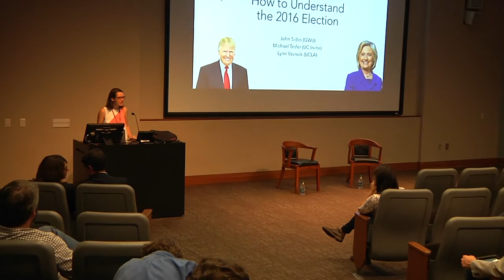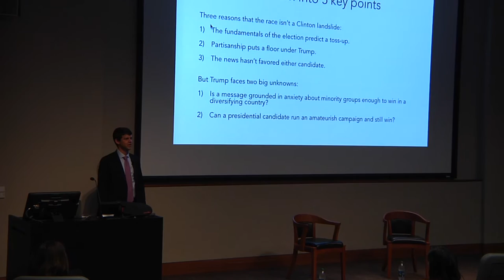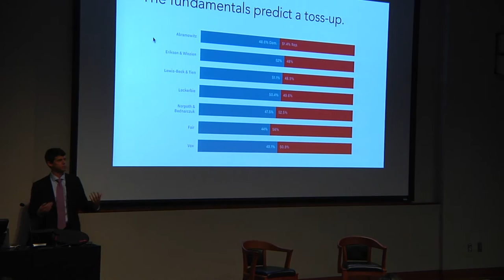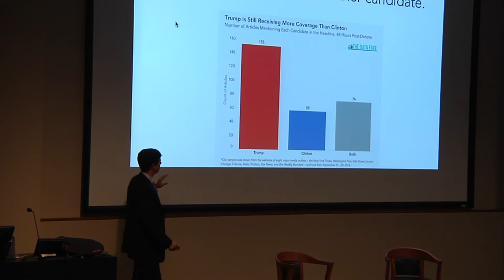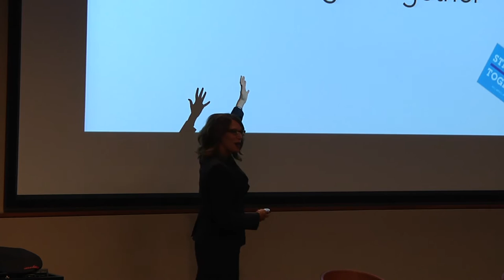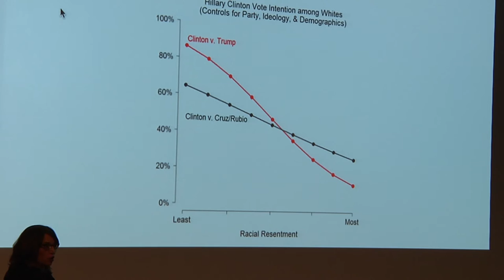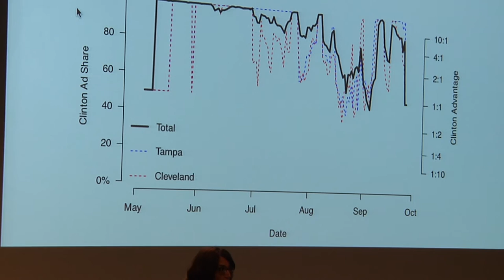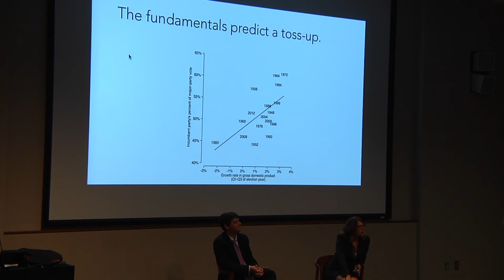Lecture, Political Breakdown: Understanding the 2016 Presidential Election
Lecture, "Political Breakdown: How to Understand the 2016 Presidential Election" given by Dr. John Sides and Dr. Lynn Vavreck on October 5, 2016 at the Richard B. Russell Library for Political Research and Studies.

John Sides is associate professor of political science at George Washington University. He is the co-founder and a regular contributor to The Monkey Cage, a politics blog hosted by The Washington Post.

Lynn Vavreck is professor of political science and communications at the University of California, Los Angeles. She is the co-founder and contributor to the Model Politics blog. In 2014, she became a contributing columnist to The New York Times data-journalism website The Upshot.

Together the pair authored The Gamble: Choice and Chance in the 2012 Presidential Election, using an unusual “moneyball” approach and drawing on extensive quantitative data, the best social science research, and colorful on-the-ground reporting, to provide the most accurate account of the election yet written—and the only book of its kind.